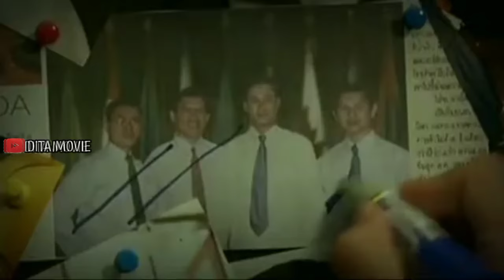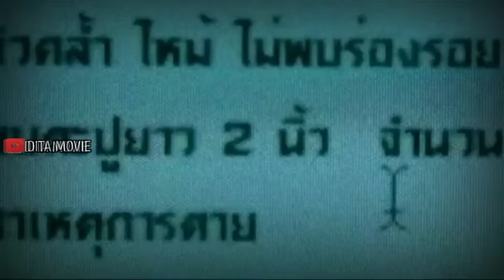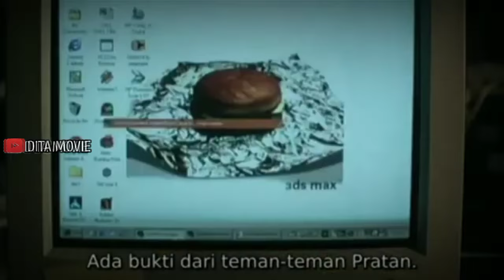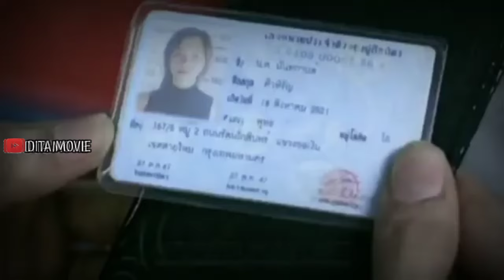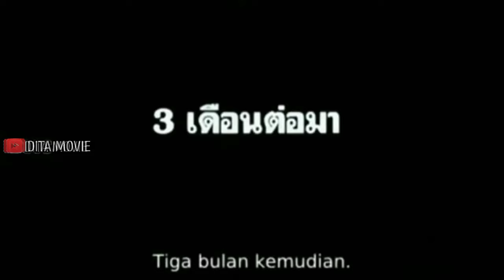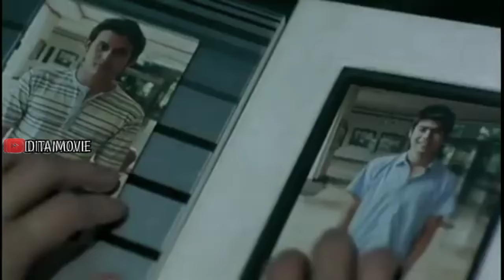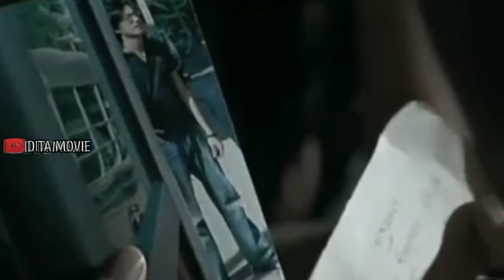GAK DAPET BOKAPNYA ANAKNYA PUN JADI |ALUR CERITA FILM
TRIMA KASIH SEBELUMNYA